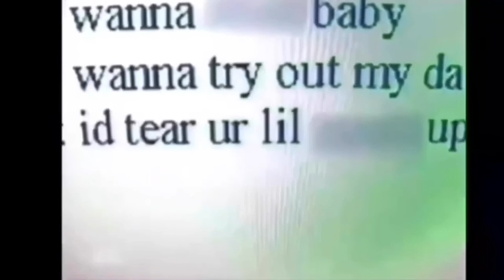🐶SCOOBY DOO YOU LIKE DOGGY?? DENIS COULSON TO CATCH A PREDATOR🐶